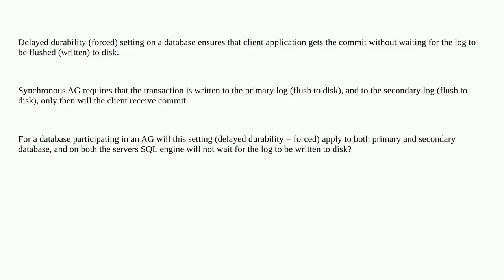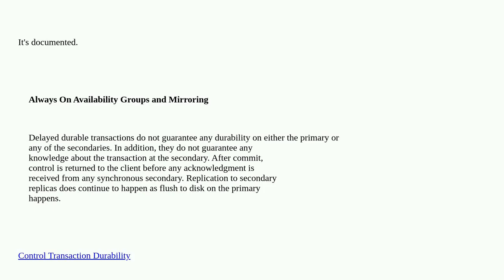Dba: How does delayed durability impact a database which is part of synchronous availability group?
How does delayed durability impact a database which is part of synchronous availability group?

A special thanks goes out to the community

  sql-server-2019 sql-server availability-groups